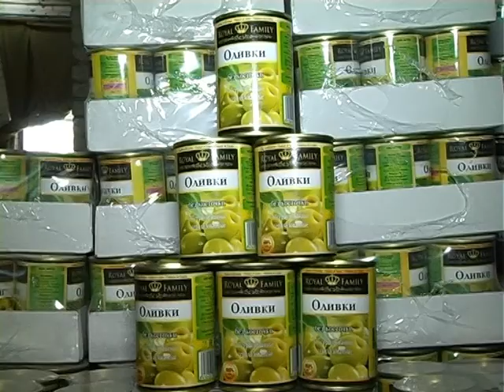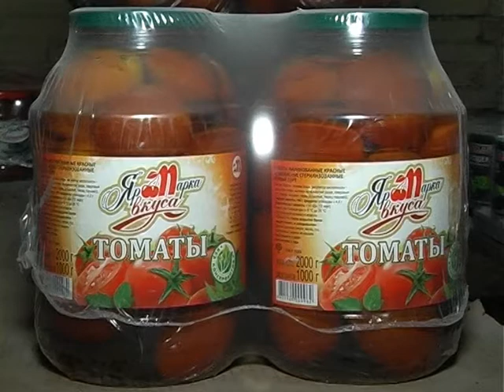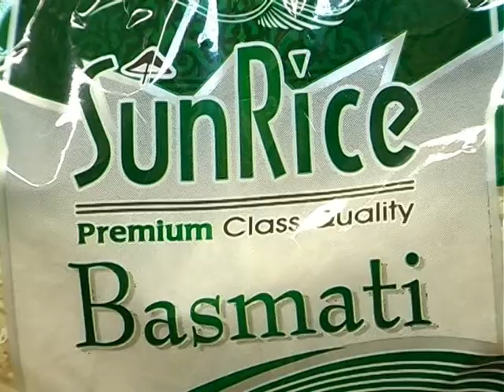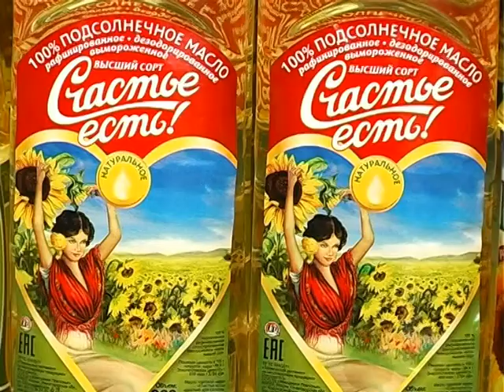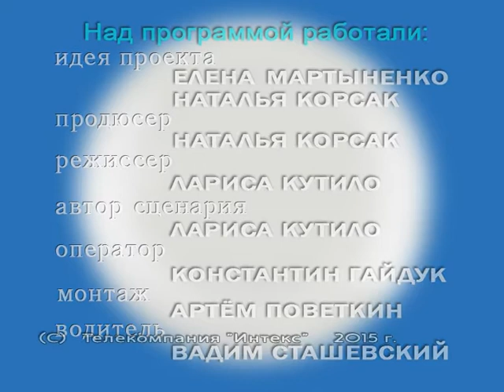НЕМНОГО О МНОГОМ 12 РАКАН